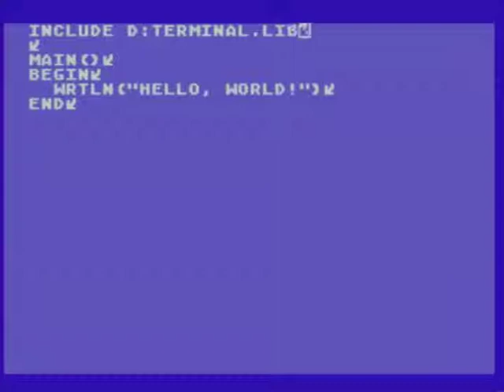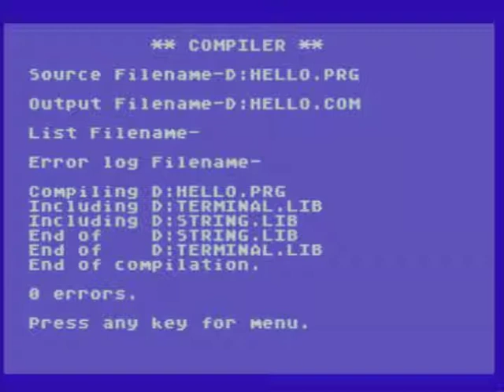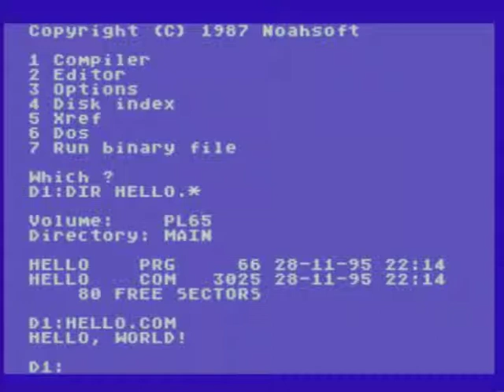Hello World in Noahsoft's PL65 for Atari 400/800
A brief demonstration of editing, compiling, and running a minimal program using Noahsoft's PL65 for Atari 400/800 8-bit home computers. This is part of my Retrochallenge 2015/01 contest entry.